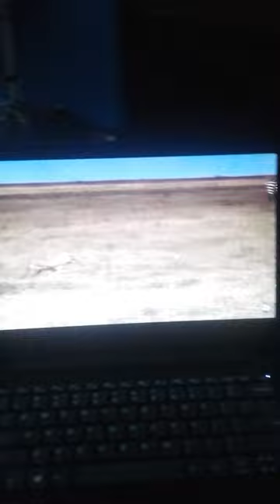Golden jackal vs black backed jackal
In africa